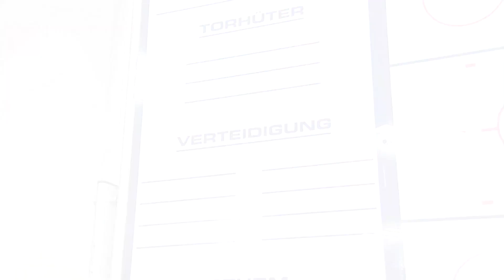Coaches Corner vor dem Spiel gegen die Düsseldorfer EG